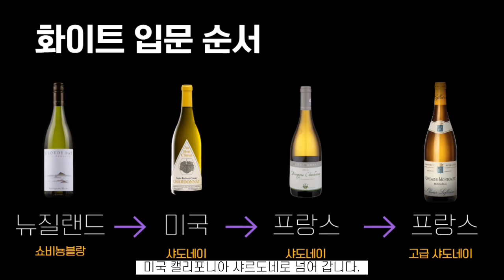(en sub) 초보자를 위한 와인 입문 순서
초보자에게 와인에 대한 설명없이 맛있는지 맛없는지
물어보다 보면 한가지 공통점을 발견할 수 있습니다.

가장 무난했던 와인은 달달한 모스카토 와인이고,
호불호가 있는 와인은 산도가 있는
이탈리아 산지오베제나 프랑스 피노누아였습니다.

와인 초보자들이 와인에 거부감없이
자연스럽게 정착할 수 있는 품종별, 국가별
와인 입문순서에 대해 알아보려합니다.

이 영상의 추천 와인들을 하나씩 도전하다보면
상급자로 올라갈 수 있습니다!

한 달이면 세상의 모든 와인을 경험하실수 있습니다.

관심있는 컨텐츠가 있으면 아래 이메일로 간단히 메모해서 보내주세요!
시간이 걸리더라도 최대한 만들어보겠습니다:)